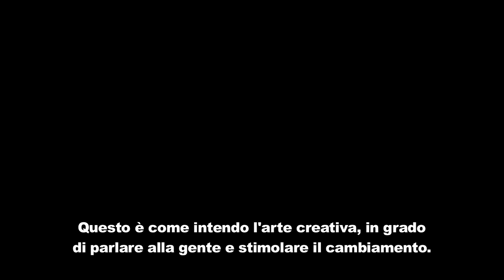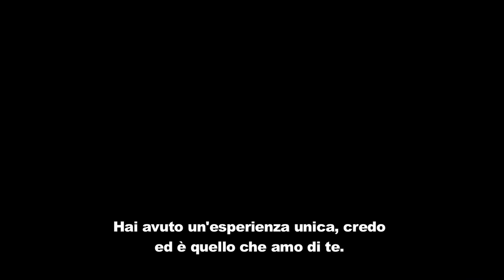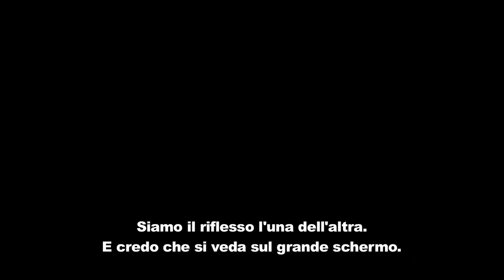QUEEN & SLIM - Melina e Lena parlano del film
La visionaria regista vincitrice di due Grammy Melina Matsoukas e la pionieristica scrittrice vincitrice dell'Emmy Lena Waithe (Master of None di Netflix), firmano un nuovo film perfetto, intitolato Queen & Slim.

Melina Matssoukas ha dato vita ad alcune delle più potenti esperienze nell'ambito della cultura pop di questa generazione, tra cui Insecure della HBO, l'episodio ""Thanksgiving"", premiato con l'Emmy della serie Master of None di Netflix e ""Formation"" di Beyonce.

Al loro primo indimenticabile appuntamento in Ohio, un uomo di colore (Daniel Kaluuya di Scappa – Get Out) e una donna di colore (Jodie Turner-Smith, al suo primo ruolo da protagonista), vengono fermati dalla polizia per una infrazione stradale minore. La situazione precipita, con risultati imprevisti e tragici, quando l'uomo uccide il poliziotto per legittima difesa. Terrorizzati e preoccupati per le loro vite, l'uomo che lavora in un negozio e la donna, un avvocato penale, sono costretti a fuggire. Ma l'accaduto viene filmato, il video diventa virale e la coppia diventa inconsapevolmente un simbolo di trauma, terrore, dolore e sofferenza per tante persone in tutto il paese.

Nel lungo viaggio in auto questi due improbabili fuggitivi scopriranno se stessi e si conosceranno più a fondo in circostanze straordinariamente terribili e disperate, cosa che contribuirà a forgiare un amore profondo e fortissimo che farà emergere la loro comune umanità e plasmerà le loro vite.

Ricavatosi un posto accanto a film ormai cult come Set It Off - Farsi notare e Thelma e Louise, Queen & Slim è una storia d'amore potente che scuote le coscienze e che mette lo spettatore a confronto con l'incredibile prezzo pagato da tanti a causa del razzismo e con le sconvolgenti conseguenze della violenza.

Il film di debutto alla regia di Melina Matsoukas (produttrice esecutiva e regista di Insecure della HBO) è interpretato dal candidato all'Oscar Daniel Kaluuya, nei panni di “Slim”, e dalla nuova stella Jodie Turner-Smith (della serie Nightflyers di Syfy), in quelli di “Queen”. Lena Waithe ha adattato la sceneggiatura da una sua storia scritta a due mani con l''autore di bestseller James Frey (In un milione di piccoli pezzi, Katerina).

Il film è prodotto da Frey, dalla Waithe, dalla Matsoukas e da Michelle Knudsen, Andrew Coles, Brad Weston e Pamela Abdy. I produttori esecutivi sono Pamela Hirsch, Kaluuya, Aaron L. Gilbert e Jason Cloth.

La Universal Pictures e la Makeready presentano Queen & Slim, in associazione con 3BlackDot e Bron Creative, una produzione Makeready / De La Revolución Films / Hillman Grad / 3BlackDot. La Universal Pictures distribuirà il film in tutto il mondo, mentre eOne si occuperà della sua distribuzione in alcuni paesi tra i quali Regno Unito e Canada.